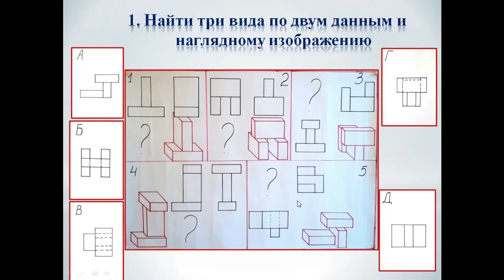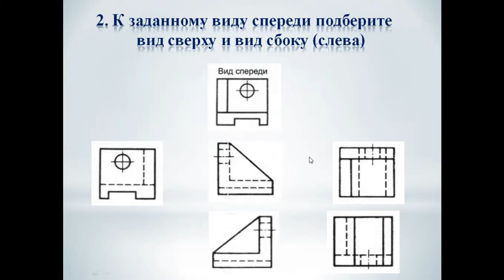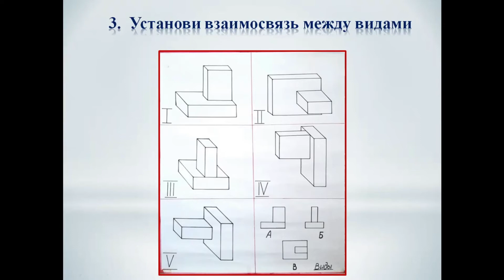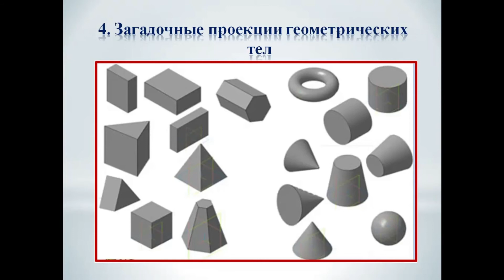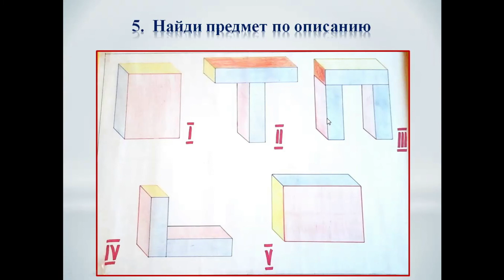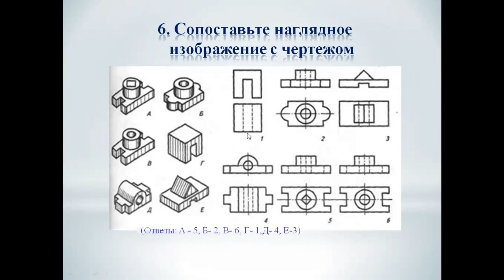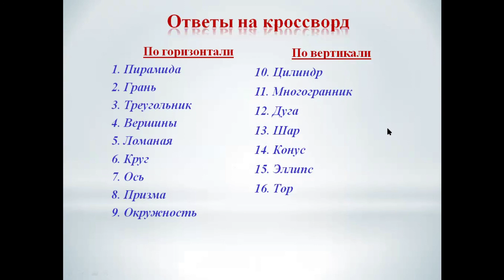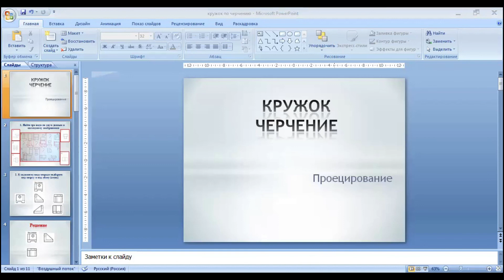Проецирование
Педагог: Волченкова Е. М.
Кружок: "Черчение"

Повысить интерес к предмету, привлечь к активному самостоятельному усвоению и закреплению материала, выявить уровень знаний и умений, формировать потребность реализовать свои возможности в практической деятельности.
Закрепить знания учащихся по теме: «Проецирование»;
Повторить применение последовательности построения видов на чертеже детали с учётом анализа формы предмета;
Развивать пространственное представление и пространственное мышление.